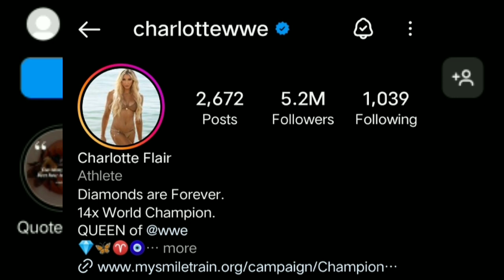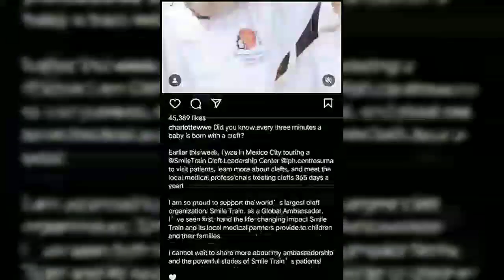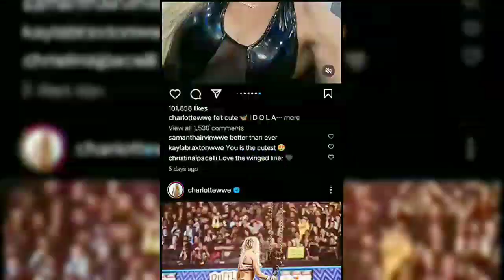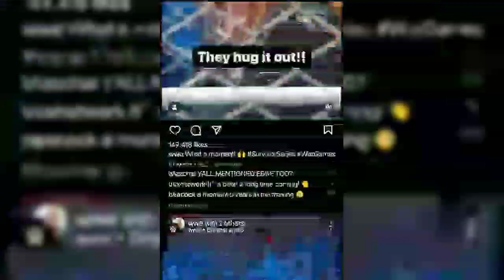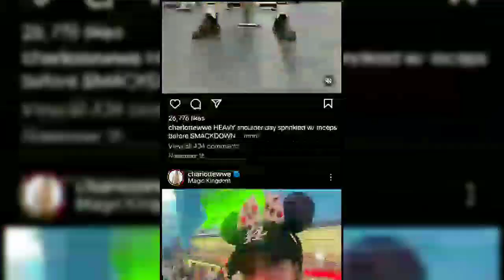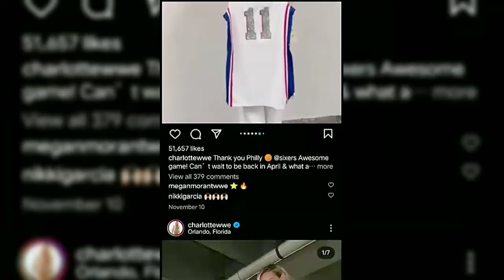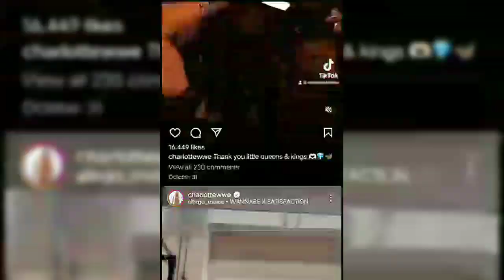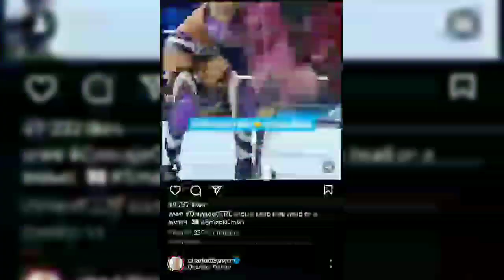Explore the Personal Lives of WWE Superstars, Featuring Charlotte Flair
Seeing WWE Superstars Profile 📸 ft. Charlotte Flair 👑💎